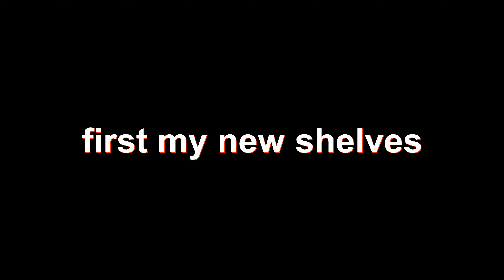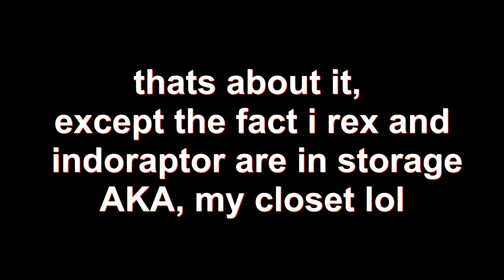collection update 12/28/2018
here is my collection in its current state.